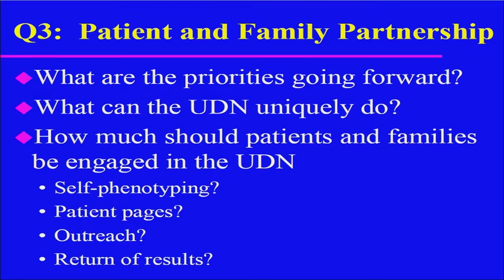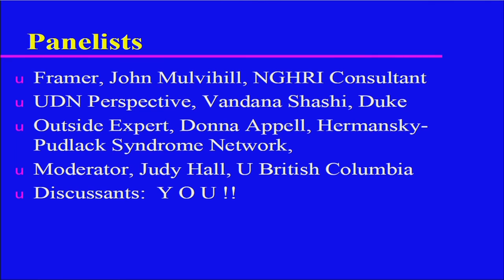Question 3: Patient and Family Partnership - John Mulvihill